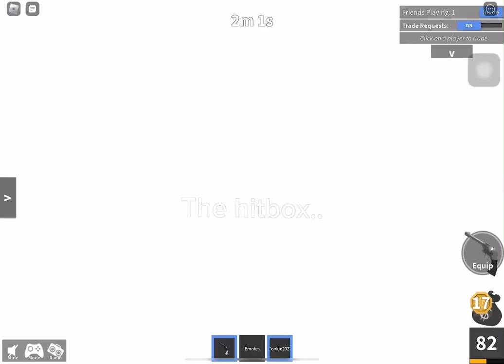Playing mm2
~ ˚ʚ♡ɞ˚~
 Hi this is a description read
       if ur interested ig-
——— Whats this vid abt? ———

Its simply just me playing a game
On roblox called murder mystery 2
For fun!

—Why don’t you do voice overs?—
  My voice trashy asf
———˚ʚ♡ɞ˚TAGS˚ʚ♡ɞ° ———